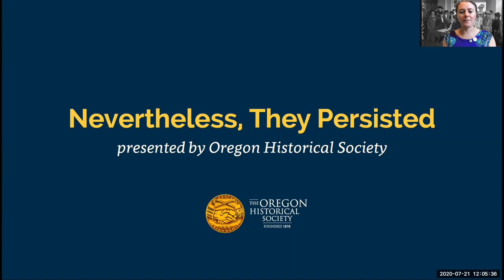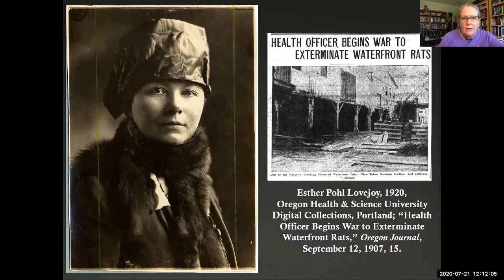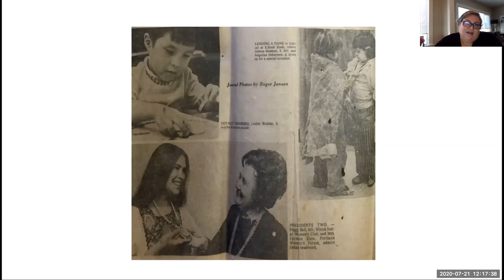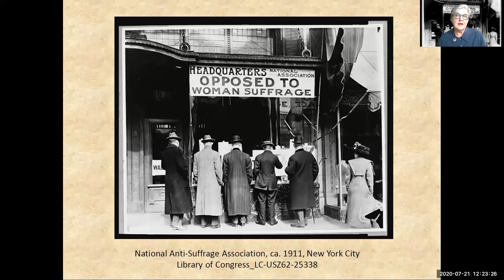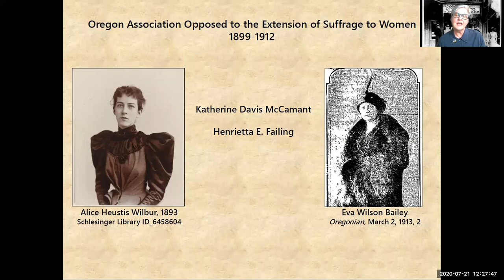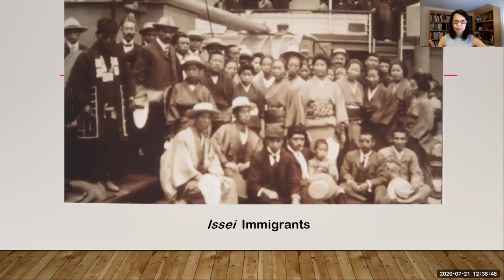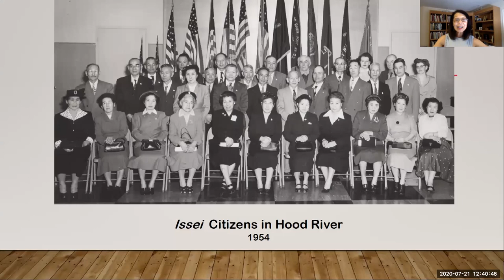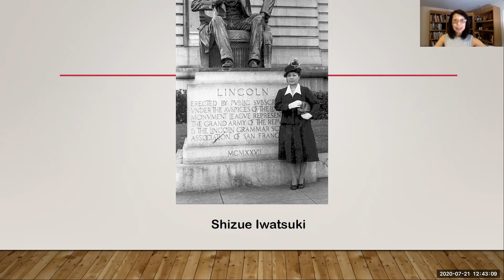Nevertheless, They Persisted: Stories from the Long History of Suffrage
Panel discussion with Janice Dilg, Kimberly Jensen, Judy Margles, Angie Morrill, and Linda Tamura, facilitated by Eliza E. Canty-Jones

Recorded Tuesday, July 21, 2020

The long history of suffrage includes not only ratification of the 19th Amendment in 1920 but also of the 15th Amendment in 1870 and passage of the Voting Rights Act in 1965 — as well as myriad changes to citizenship laws and policies regarding access to the ballot box throughout that time and until today. The Oregon Historical Society’s powerful new exhibit, Nevertheless, They Persisted: Women’s Voting Rights and the 19th Amendment, explores crucial and sometimes little-known aspects of this history, with an emphasis on the ways Oregonians have impacted it. Advisors with deep knowledge of suffrage history were crucial in creating the exhibit, and several of them have agreed to speak at this panel discussion, offering some of their favorite stories from suffrage history and taking questions from the audience.

Janice Dilg is the principal of HistoryBuilt, a historical consulting firm, and curator of the Oregon Jewish Museum and Center for Holocaust Education’s core exhibition, Discrimination and Resistance, An Oregon Primer.

Kimberly Jensen is Professor of History and Gender Studies at Western Oregon University and a board member of the Oregon Women's History Consortium.

Angie Morrill earned her PhD in ethnic studies at University of California, San Diego, in 2016. Her fields of research include Native feminisms, Indigenous studies, and critical race studies. Morrill is director of the Title VI Indian Education for Portland Public Schools and an enrolled member of The Klamath Tribes.

Linda Tamura  is Professor Emerita of Education at Willamette University and Co-Editor-in-Chief of the Oregon Encyclopedia.